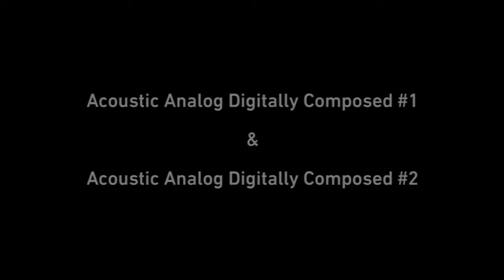Acoustic Analog Digitally Composed #1 & #2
Acoustic Analog Digitally Composed #1 & #2 exhibited during Pekan Seni Media. 9 - 14 July 2017, Pekanbaru, Indonesia.

Perekam : Ario Fazrien